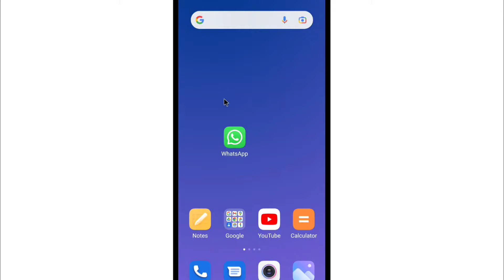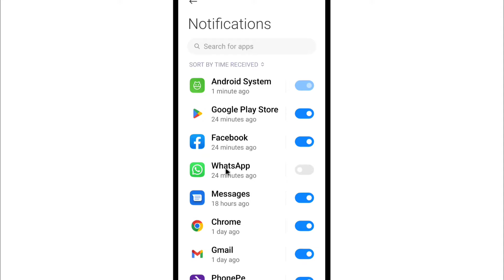Whatsapp Notification Band Ho Gaya Kaise Chalu Karen | Whatsapp Notification Chalu/On Kaise Karen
1) whatsapp notification band ho gaya kaise chalu karen
2) whatsapp notification chalu kaise karen
3) whatsapp notification on kaise kare
4) whatsapp ka notification kaise on kiya jata hai